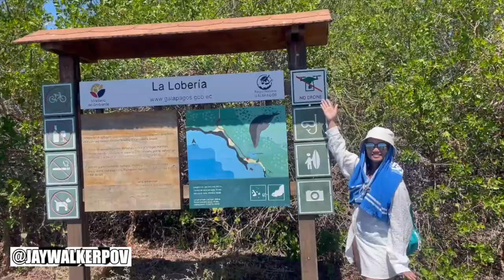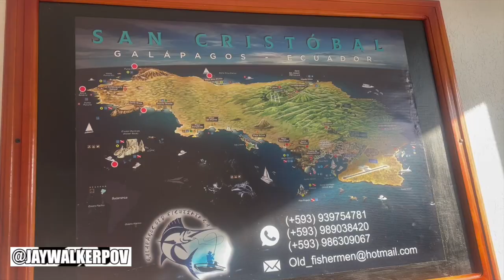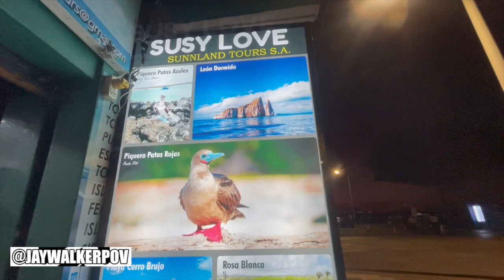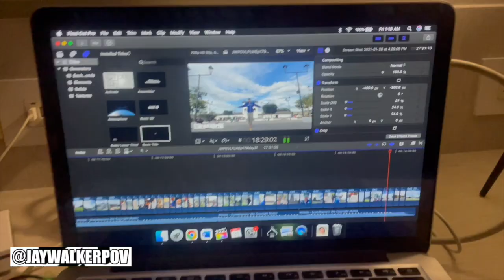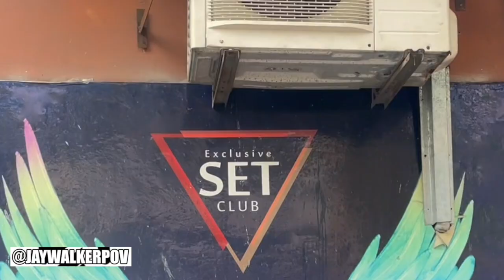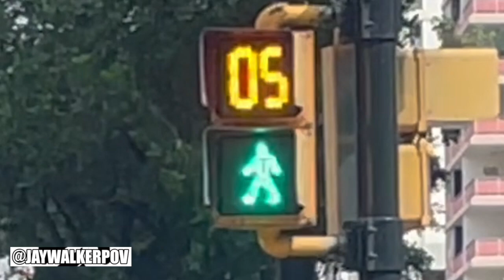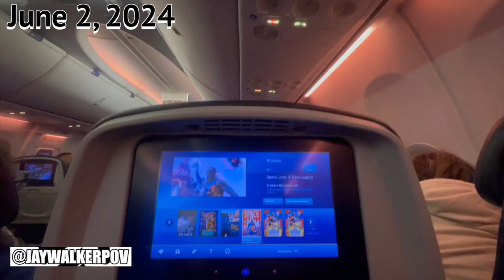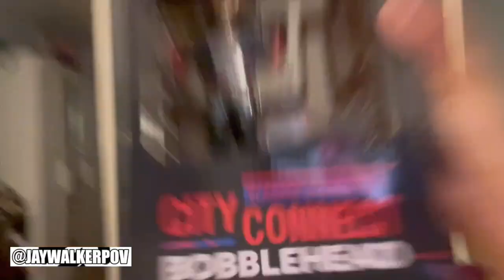JWPOV Live From Last Week Ep 180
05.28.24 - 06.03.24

Scenes shot with the iPhone 12 Mini & GoPro Hero 7.

Song: Olif - Days Like This

Song: Summer Martin - Sunset Walk